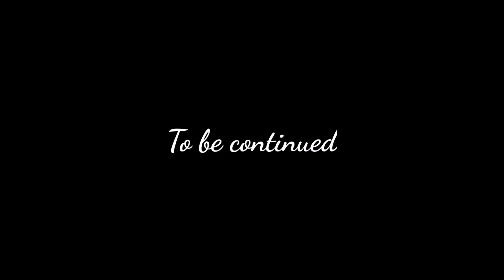Mahu-The Unexplored Paradise || episode 01